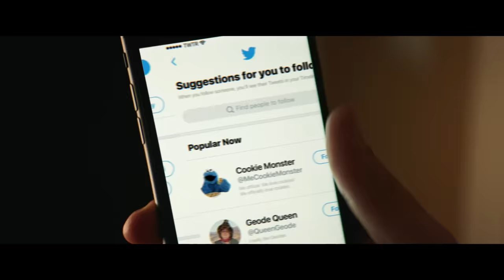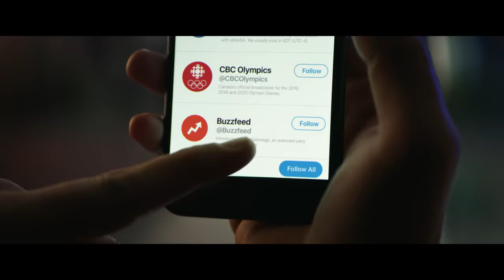Signing Up for Twitter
Don’t worry. It’s just Twitter.

Choose your interests. Find people to follow. That’s it.